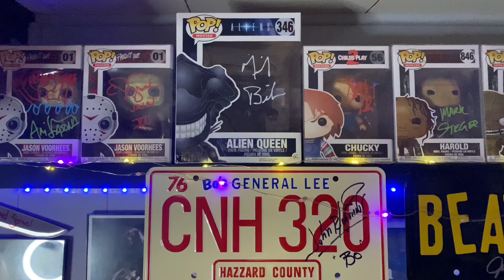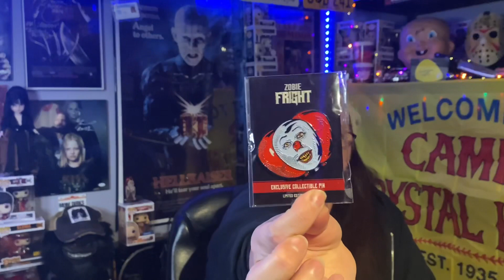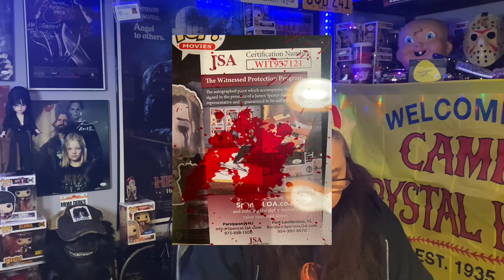🔥Unboxing Zobies bi-monthy Horror Box SIGNED POP!🔥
Did you enjoy this video? I unbox subscription horror boxes and other mystery boxes, funkos, diecasts and other horror items. I put lots of items that I get out of these boxes on eBay.

My eBay